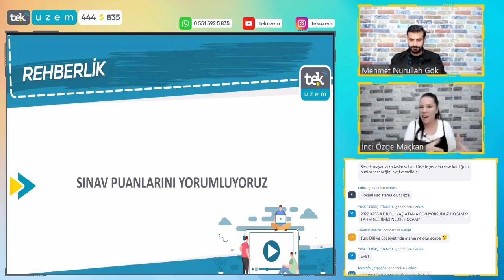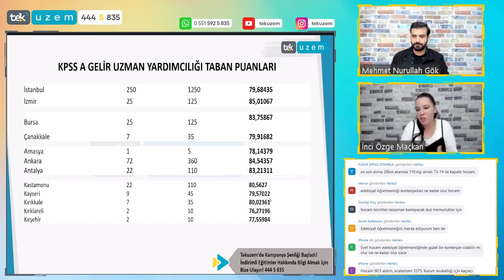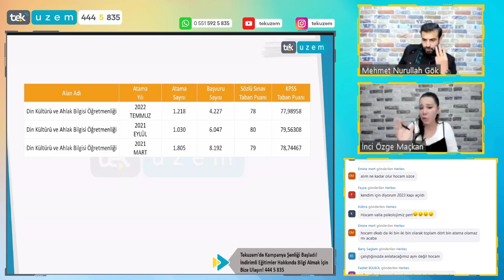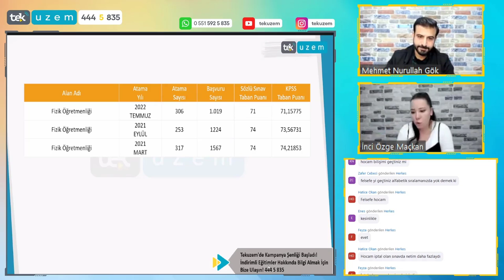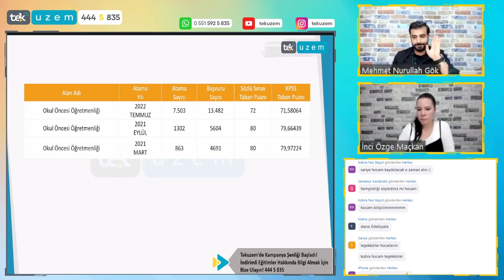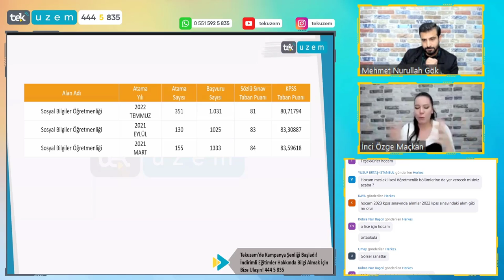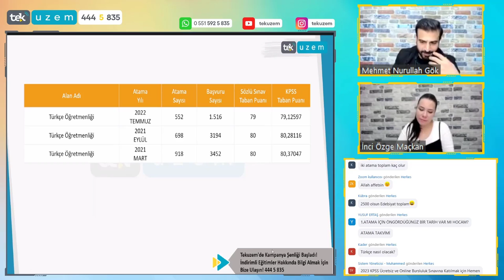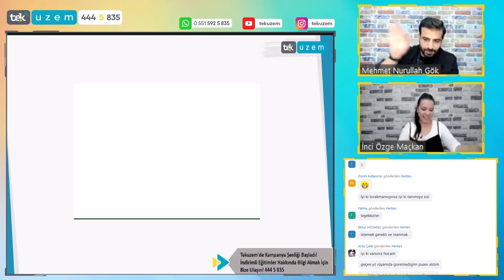2022 KPSS Sınav Sonuçlarını Değerlendiriyoruz!